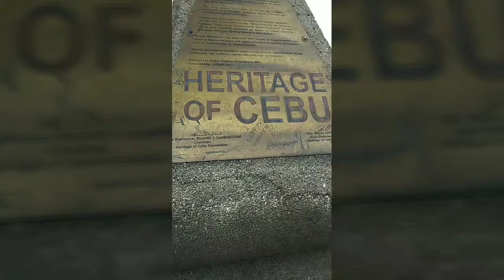PARIAN/HERITAGE OF CEBU/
Do not miss to visit these place when you are in Cebu City